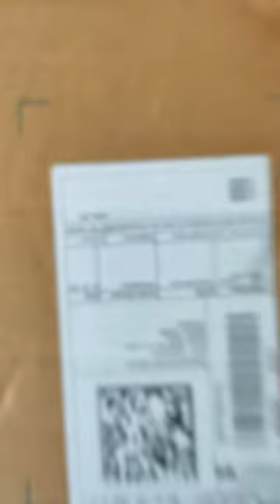Best RGB Light